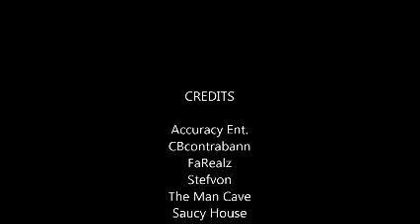FaRealz No Ski Mask On @superior accuracy ent 2014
beat is  instramentle curtesy of youtube for street justice mix tape by farealz & CBContraBaNN